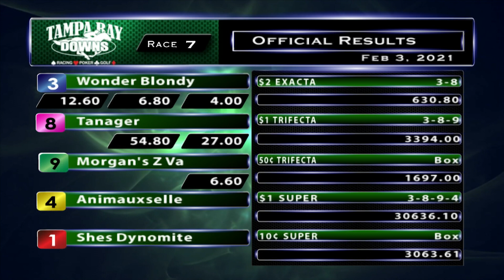February 3, 2021: Race 7